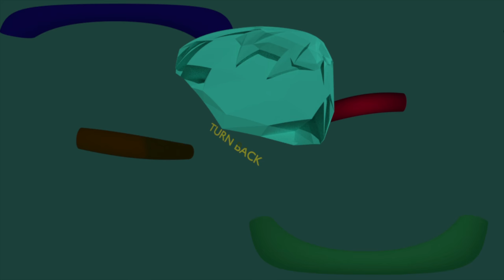aaaa escape code vr mix injected injected